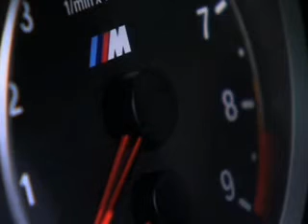BMW M3 Diseño